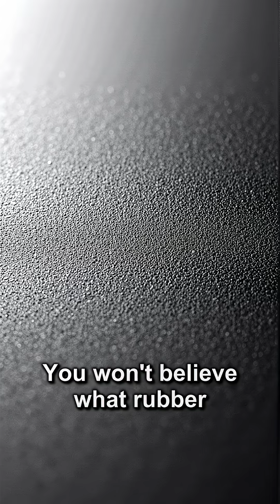💡 Rubber's Mind-Blowing Secrets!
💡 Discover incredible secrets about rubber that will stretch your imagination! From its surprising origins to its everyday uses, these facts will change how you see this versatile material.